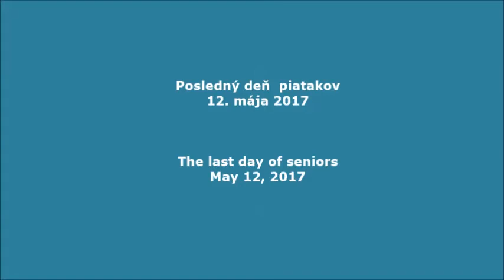2017rozluckaPiatakov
Rozlúčka piatakov 12. mája 2017 (Senior's farewell, May 12, 2017)